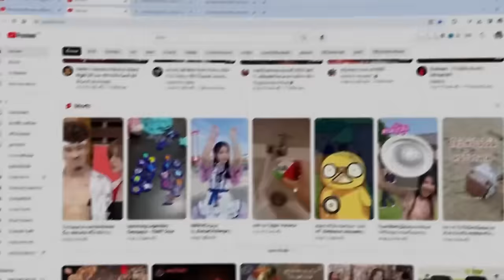สปอยอนิเมะ | ขบวนการกำมะลอ ตอนที่ 6 👾🌍🔥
⚡ ชื่อเรื่อง :: เกิดใหม่ทั้งทีก็เป็นสไลม์ไปซะแล้ว ซีซั่น3

00:00 เปิดคลิป
00:20 Youtube Premium
01:07 ตอนที่ 6